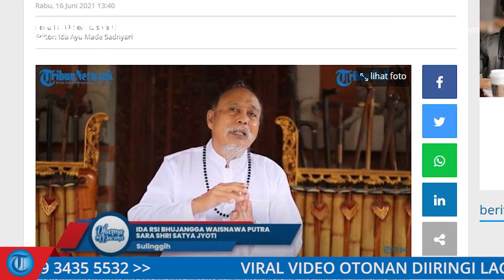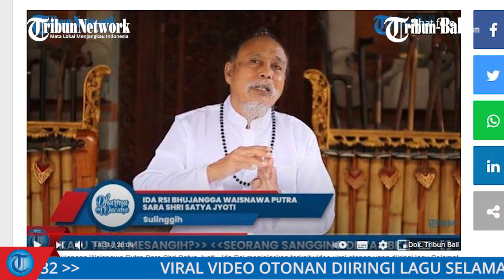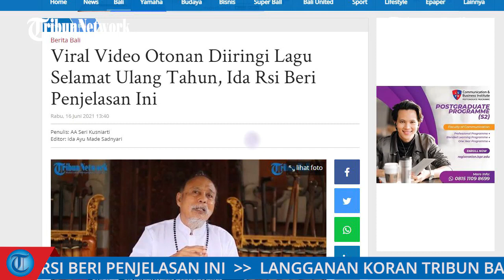Populer: Viral Video Otonan Diiringi Lagu Selamat Ulang Tahun, Ida Rsi Beri Penjelasan Ini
PASALNYA SAAT SULINGGIH MEMBUNYIKAN GENTA, TIBA-TIBA KELUARGA ANAK YANG OTONAN IKUT MENYANYI LAGU ULANG TAHUN.

TERKAIT VIDEO VIRAL TERSEBUT, PIHAK KELUARGA MENYAMPAIKAN BAHWA OTONAN ANAKNYA TEPAT SEHARI SEBELUM ULANG TAHUN KE-23 PADA 15 JUNI 2021 KEMARIN.

Berita populer Tribun Bali hari ini, Kamis 24 Juni 2021.
Berikut berita populer di Tribun Bali yang mungkin kamu lewatkan.

Tribun Bali / Event and Promotion Officer / HDK